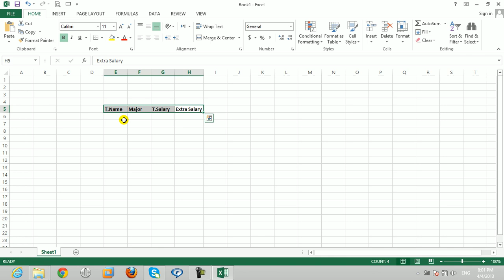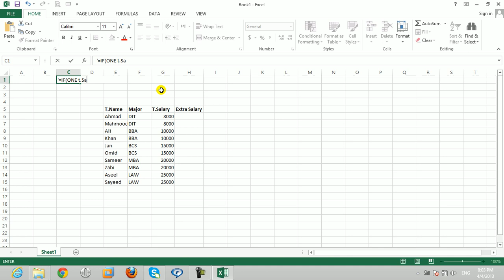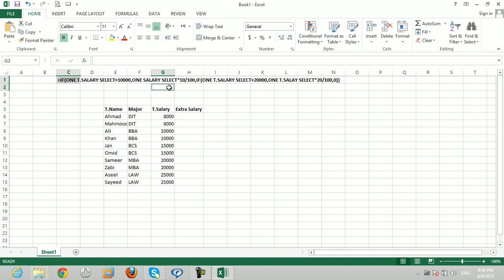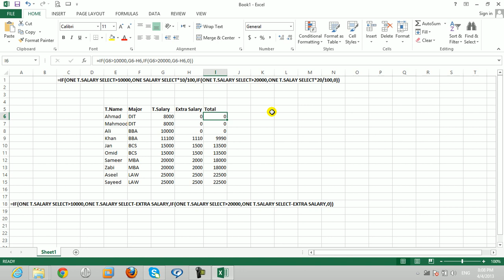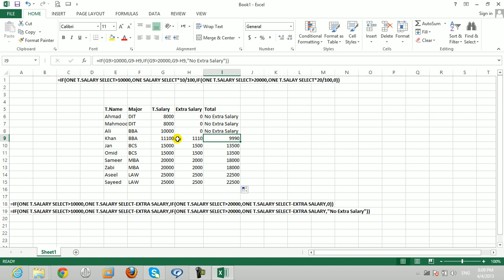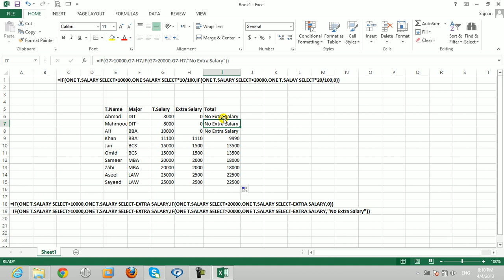آموزش توابع یا فنکشن های برنامه اکسل -6 | Percentage Excel Function part 3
Microsoft Excel 2019 Essential Formulas and Functions:
Lesson 6: Percentage Function part 3, Practical.

9️⃣How to Create CV 2021| چطور خلص سوانح یا سی وی بسازیم روش ساده و آسان